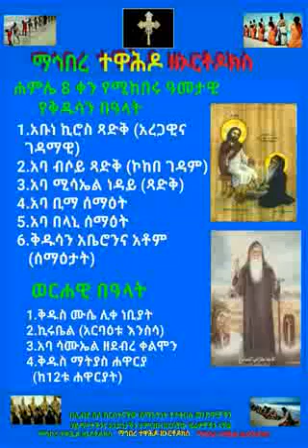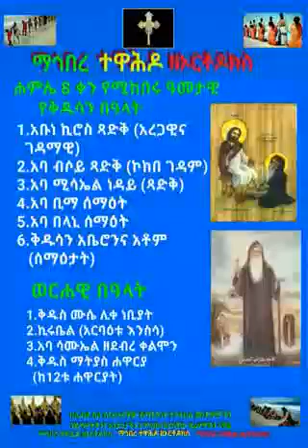ሐምሌ 8 ስንክሳር